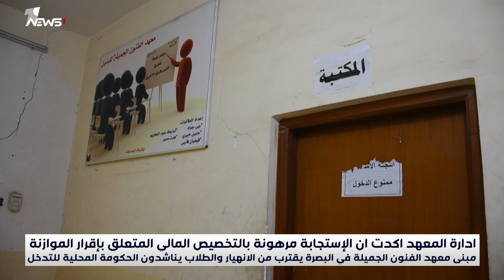مبنى معهد الفنون الجميلة في البصرة يقترب من الانهيار والطلاب يناشدون الحكومة المحلية للتدخل